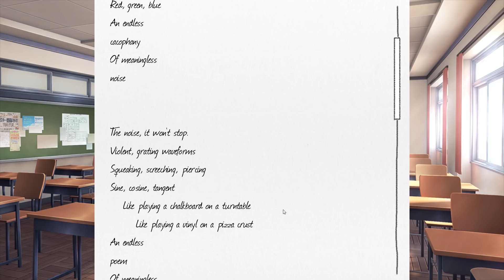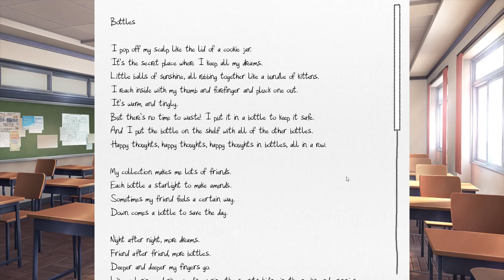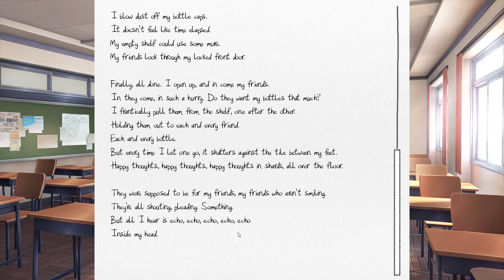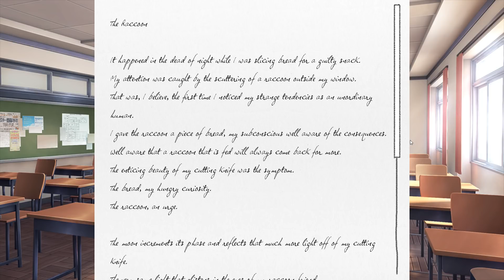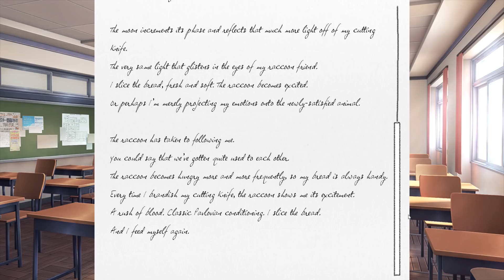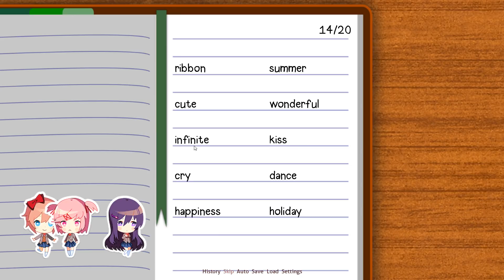Doki Doki Literature Club #4 - Pläne fürs Festival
Let's Play Doki Doki Literature Club German: Don't judge a book by its cover - diesen Spruch sollte man hier unbedingt beherzigen. Erstens weil es zeigt, dass man hoffentlich genug Englisch versteht um dem Lets Play zu folgen - Doki Doki Literature Club gibt es nämlich leider nicht auf Deutsch - und zweites weil das Spiel einige Überraschungen bereit hält, die dem ersten Eindruck diametral entgegen laufen. Ich möchte euch auf jeden Fall dazu ermutigen hier am Ball zu bleiben auch wenn ihr mit dem Genre bisher nicht viel anfangen konntet. Viel Spaß!

Viel Spaß mit Doki Doki Literature Club Gameplay Deutsch / German